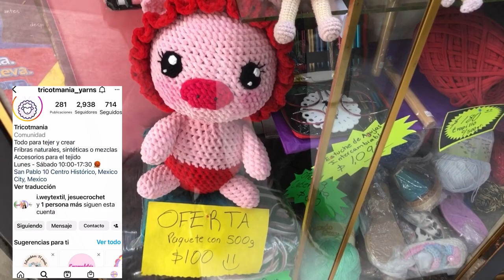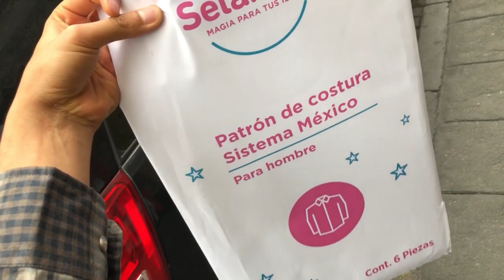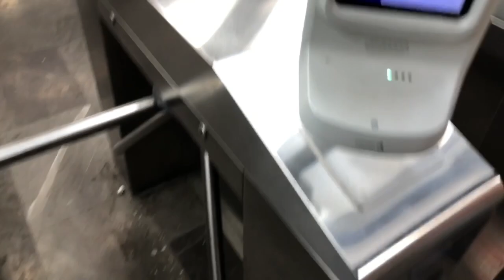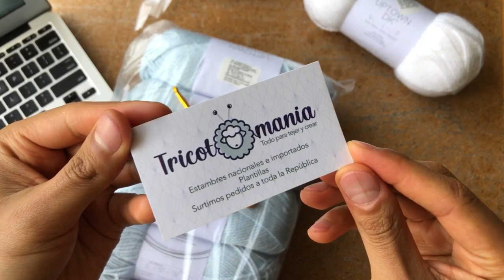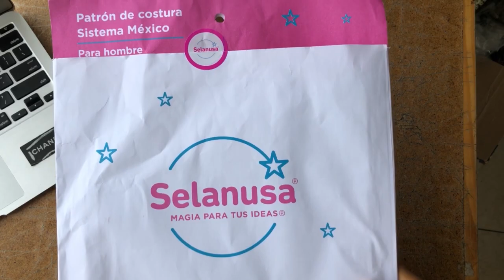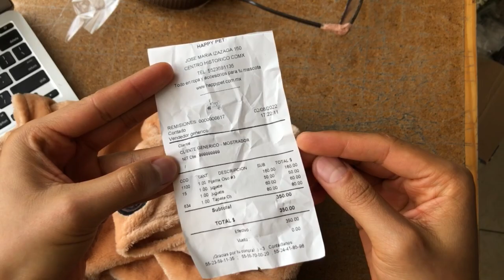vlog de elcentro Vamos por Estambre Tricotmania Moldes de Selanusa y mas!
Acompañame al centro! y al final te enseño todo lo que compre! también te comparto mi diseño para un jumpsuit de hombre

DIRECCIONES:
TRICOTMANIA
CLASES DE TEJIDO:
Compra el material en tienda y recibe 2 horas de clase por 40$ mxn
LUNES-MARTES-MIERCOLES-SABADO
10:00-14:00 Y 15:00-17:00
CLASES DE AMIGURUMI
Compra tu material en tienda y recibe 1 hora por 40$ o 3 horas por 90$ mxn
JUEVES-VIERNES
10:00-2:00 Y 15:00-17:00

LIBROS Y MATERIALES:

LIBRO DE CORTE:
Patternmaking for Fashion Design

CHANEL RUNWAY

LIBRO DE VIONNET:

TAMBIEN CONSIGUELOS EN TIENDA:
CASA SALT, Juan de la Barrera esq. Pachuca CDMX Mexico Col. Condesa

AQUI TE DEJO LOS LINKS A LIBROS Y MATERIALES QUE EH USADO EN MIS VIDEOS

LIBROS

ESTE ES EL LIBRO DE COMO COSER LA CHAQUETA CHANEL:
Couture Sewing: The Couture Cardigan Jacket: Sewing Secrets from a Chanel Collector

CYC Corte y Confección 1:

Corte De Ropa Para Niño Y Adulto Sistema Cyc 2

CORTE DE ROPA PARA ALTA COSTURA SISTEMA CYC LIBRO 3

LAS REGLAS QUE USO:

Reglas de corte:

LIBROS ACERCA DE CHANEL:

The Little Book of Chanel: New Edition: 3

Chanel: Collections and Creations: Collections and Creations

Vogue on Coco Chanel

Chanel: The Vocabulary of Style

CHANEL RUNWAY

The Secret of Chanel No. 5: The Intimate History of the World's Most Famous Perfume

MATERIALES

Colores prismacolor junior caja con 48 Colores

BIC, Marcador Permanente con Grip, Marca Diferentes Superficies, Punto Grueso, Marking, Tinta Color Negro, 2 piezas